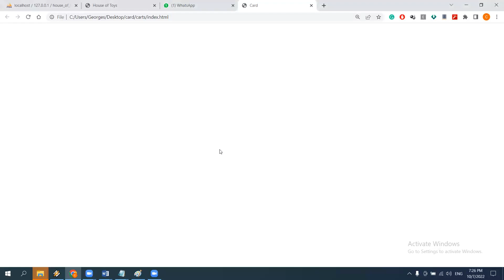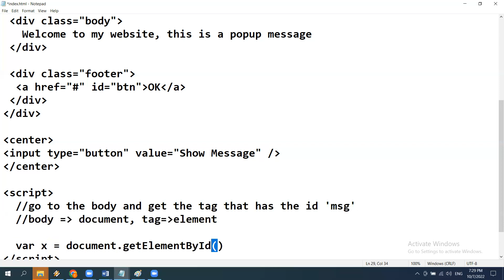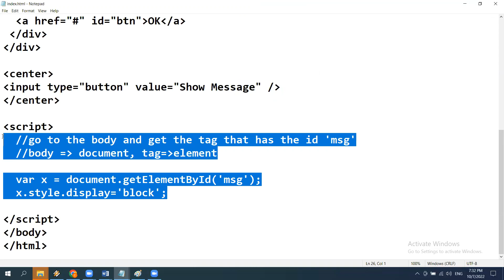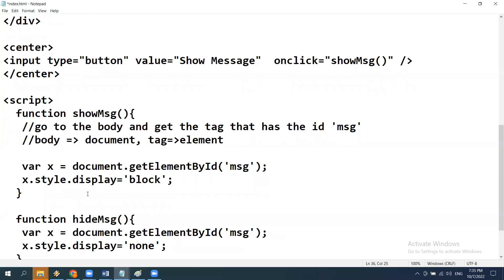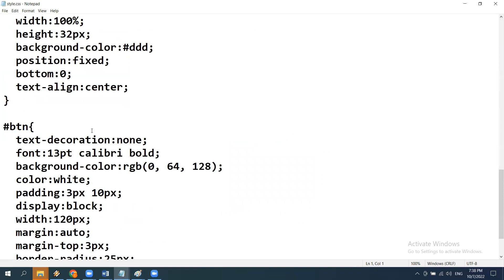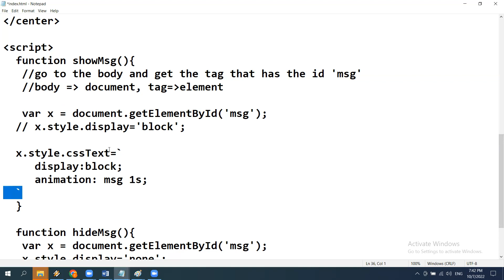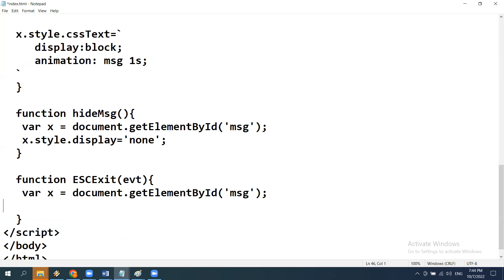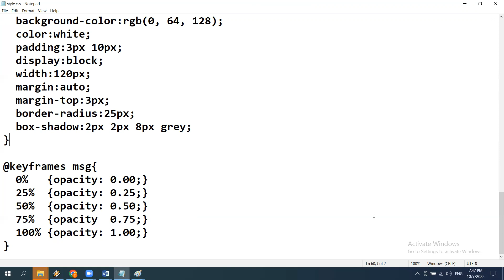Lecture 20 Part III CSS Popup Card